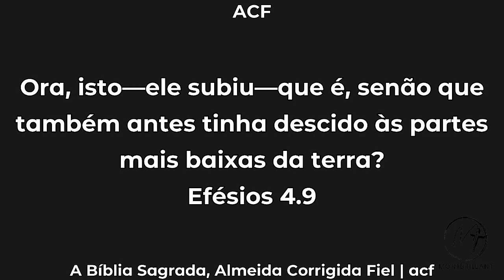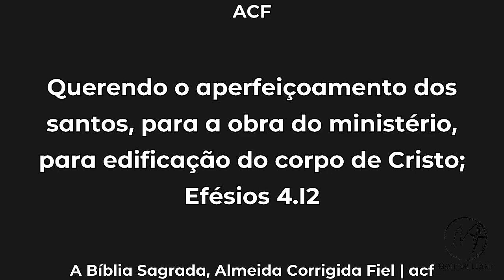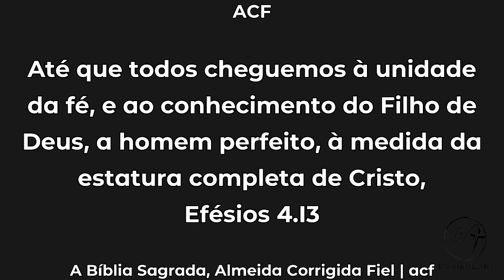O entendimento que nos aviva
🌟 Bem-vindo ao Ministério Montbrillant de Adoração! 🌟

Neste vídeo, mergulhamos no texto de Efésios 4:1-15 para entender como o entendimento espiritual nos aviva. Descubra como a compreensão profunda da Palavra de Deus pode fortalecer nossa fé e nos capacitar a viver uma vida cristã vibrante e cheia de propósito. Assista agora e deixe-se ser avivado pela sabedoria divina! 📖💡 Não se esqueça de se inscrever para mais conteúdos inspiradores e edificantes sobre a Palavra de Deus. Juntos, vamos crescer em entendimento e adoração ao nosso Senhor! 🙏✨